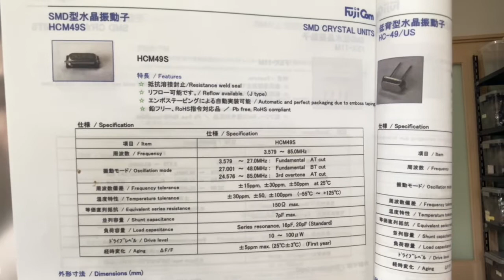水晶振動子 HCM49S 4.9152MHz 50ppm -20℃~70℃ 在庫情報 見積り